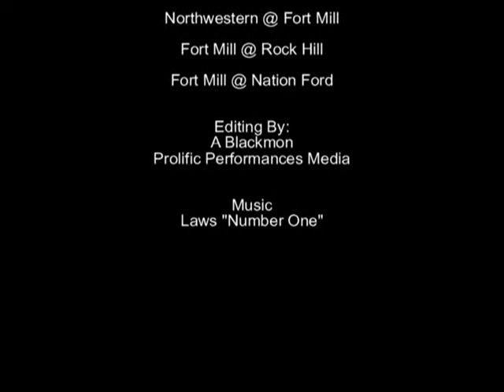Jaquan DuPree- 2011 Basketball Prospects